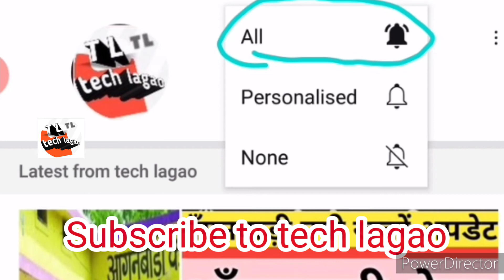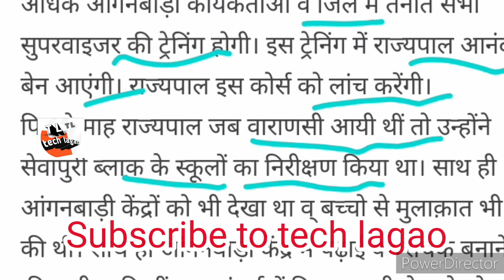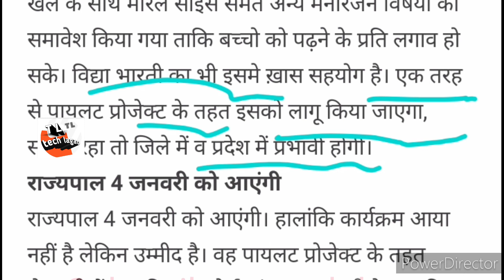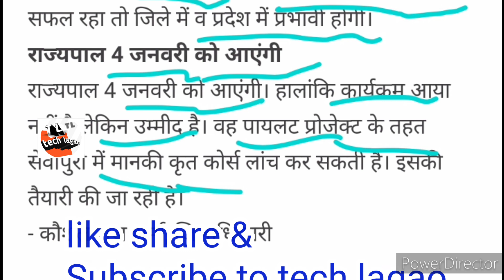आँगनवाड़ी मे लांच होगा मानकी कृत कोर्स 4जनवरी से लागू! Manki krit course will be launched inanganwadi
आँगनवाड़ी मे लांच होगा मानकी कृत कोर्स 4जनवरी से लागू! Manki krit course will be launched inanganwadi !!Tech lagao,

टीकाकरण के लिए अनुपालन क्यों महत्वपूर्ण है